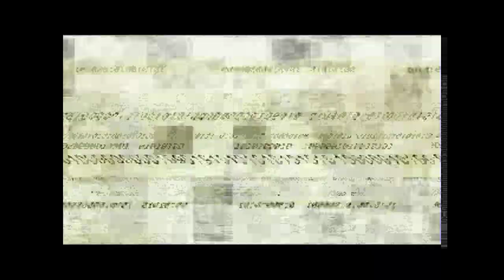Tom Clancy's Splinter Cell [1] - Stealth Walkthrough - Mission 7 (Abattoir)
Hello gamers TVSplinterCell here with Tom Clancy's Splinter Cell. Just doing a Splinter Cell rampage before Splinter Cell: Blacklist comes out and yes I will be doing a walkthrough for Splinter Cell: Blacklist. This is a 100% all stealth walkthrough on hard difficulty.

KO: 5
Kills: 7 (Scripted)
Spotted: 0
Game: Tom Clancy's Splinter Cell
Level: Mission 7 (Abattoir)
Difficulty: Hard
System: PC